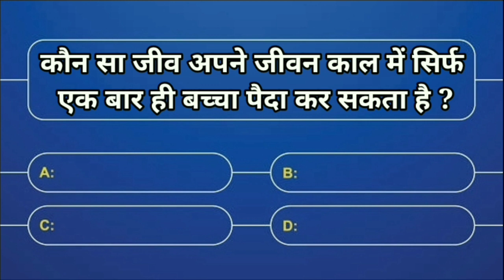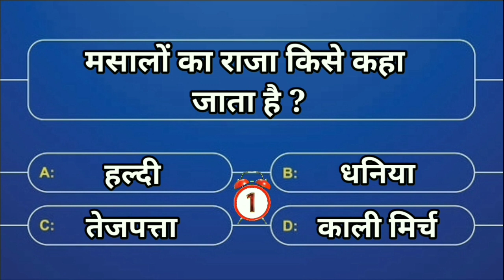General Knowledge I Hindi Gk I Part 13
Your Queries -
general knowledge cdl test
general knowledge ttrivia
general knowledge
gk
gk in hindi
gk quiz
general knowledge
gk question
gk questions
general knowledge questions and answers
shorts
lucent gk
current affairs
gk question answer
best gk
gk shorts
upsc
general knowledge quiz
ias
india gk
competition class
br gk study
gk dijiye
quiz
ips
futuretakgk
gk sawal jawab
youtubeshorts
general knowledge shorts video in hindi
short
short video
general knowledge questions
gk today
hindi gk
amazing gk
gk quiz shorts
gkshortsvideo
upsc exam
competitive exams
ias interview questions in hindi
gk short
shorts video
hindi
ssc
khan sir
smartstudyrtp by vishal sir
ytshorts
rk riddles education
easyeducationcenter
gkquiz
ias interview
gk question in hindi
gk quiz short video
gk video
students gk
gk fact
samanya gyan
gk adda
gk question and answer
viral
set gk point
current gk shorts video
gk viral video
shorts feed
short feed
gk short viral
motivation gk
motivation gk short videos
motivation ji ke short video
amazing gk facts short video
amazing gk fact
youtube search
youtube short search
world gk
hr gk
gk quiz shorts video
gk atul soldier study
competition quiz
general knowledge shorts
gk shorts video in hindi
yt shorts
most gk
upsc questions
ganaral knowledge
upsc ki tayari
police ki bharti ki teyari ka question
bharti ke liye questions
gk world
gk knowledge
gk best
ips interview
upsc exams
hindi quiz
some interesting fact
eec
easy education center
interesting gk
शरीर के किस अंग में खून नहीं पाया जाता है
sharir ke kis ang me khun nahi paya jata hai
gk facts
facts
gk ka sawal
shorts gk
gs
future gk
gk best himdi question
gk quiz fact knowledge
general knowkedge
gk for sarkari naukri
gk sarkari naukri
hindi samanya gyan
daily hindi gk
drishti gk
lucent gk quiz
hindi gk shorts
hindi gk short video
hindi gk studies
hindi gk quiz
hindi gk shortfeed
gkfacts
gktricks
gkinhindi
gkindia
gkworld
most brilliant answer of upsc ips...
most brilliant gk question
interview questions
question with gk
gk gs knowledge
चावल का कटोरा
gk sa
chawal ka katora kis rajya ko kahate hai
knowledge
shorts trending video
top :- 01 important questions
shortfeed
samanya gyaan
priya gk adda
gk hindi
gk adda kannada
fact video
drishti ias today’s gk
fact
drishti ias gk
rohan gk tranier
gk drshti
study
डिटॉल किस देश का कंपनी है
questions and answers
public gk adda
most brilliant gk questions and answers
gk solved
current affairs today
upsc ke teyari ke liye gk
ssc adda247
question answer
ssc cgl
gk quiz
most important quiz
most important topics
gk today
gk questions
gk channel
gk questions and answer
upsc interview
gyan ki pathshala
shorts videos
youtube shorts
trending video
trending videos
current gk
viral video
himdi gk queation answerr
viral videos
gk quiz hindi
intereating gk
gk sawal
gkfact
delhi police gk
static gk
up police gk
shortsvideo
kaamwali bai
pathan
gk question short video
gk short video kaise banaye
gk short trick
short gk question
short gk
gk questions short
gk question short
gk questions and answers short video
romantic gk
pathan song
viral shorts
amazing gk facts
class 9 gk questions with answers hindi
5 gk question in hindi
class 3 gk question in hindi
gk in hindi gk in hindi
short gk question in hindi
short gk questions in hindi
ar-gk-study-0.2
gk genius
interesting fact
gk afroz
gk gs
gs gk
gk सवाल
interesting facts